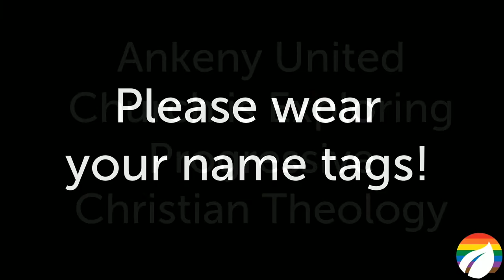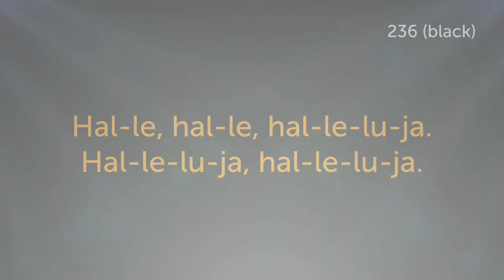Ankeny United Church - April 7, 2024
Content from the pastor of Ankeny United Church of Christ in Ankeny, Iowa. An Open and Affirming Church.